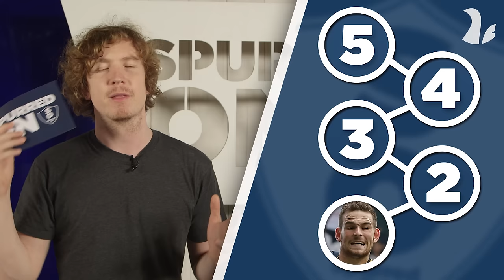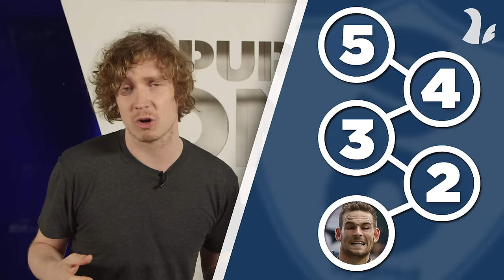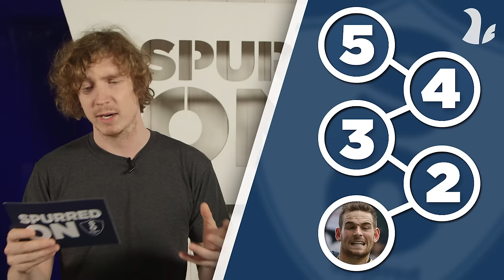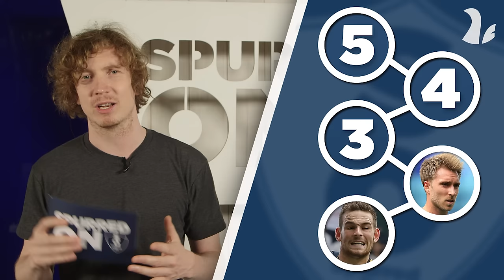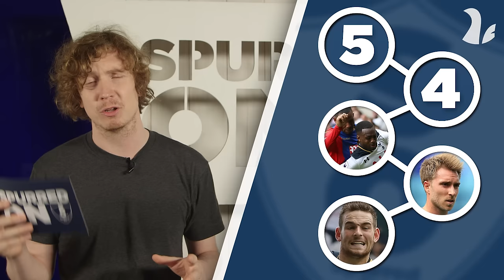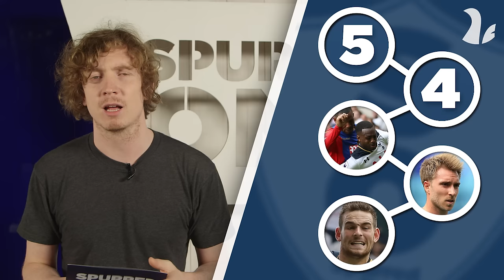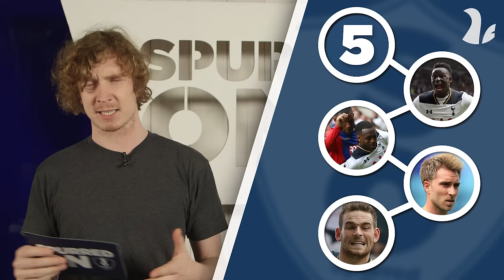Tottenham Hotspur 1-0 Crystal Palace | 5 Things We Learned | With Barnaby Slater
► ADD us on Instagram / Snapchat: spurredontv